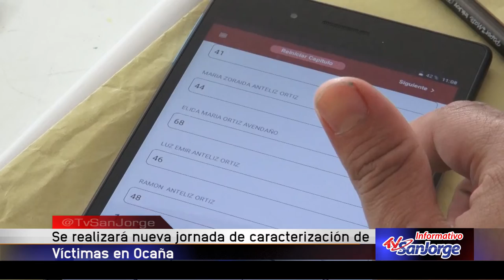Se realizará nueva jornada de caracterización de víctimas en Ocaña